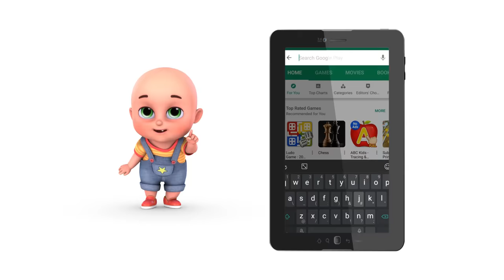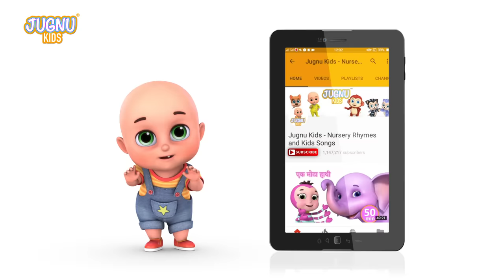Garmi Ki Chutti - गर्मी की छुट्टी - Hindi Rhymes for Children by Jugnu Kids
Kids favourite time is Summer Holidays / Garmi Ki Chutti
Kids enjoy this season with eat Mangoes, drink juice and nani ka ghar with lots of adventure things.

See our more beautiful Rhymes and poems for kids in hindi